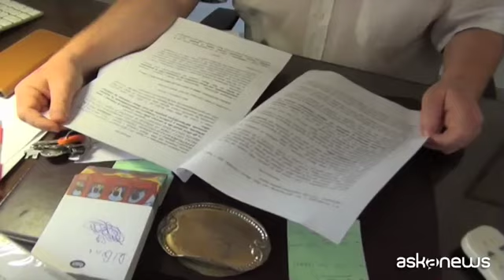Mafia, caso Contrada: legali diffidano ministero Interni e Inps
Palermo (askanews) - Bruno Contrada deve essere reintegrato nei ranghi dell'amministrazione della pubblica Sicurezza e percepire le cifre non corrisposte nei 25 anni di interdizione dai pubblici uffici. E' questa la richiesta contenuta nel documento di diffida presentato dagli avvocati dell'ex capo della Squadra Mobile di Palermo e destinato al Ministero dell'Interno e all'Istituto Nazionale di Previdenza Sociale. Una cifra di diversi milioni di euro quella da liquidare all ex numero 3 del Sisde, al netto di quella che sarà poi la richiesta di risarcimento per l'ingiusta detenzione. L'avvocato Stefano Giordano: "La sentenza della Cassazione elimina completamente gli effetti penali della condanna - ha detto il legale di Contrada - Tra questi vi era la sanzione dell'interdizione dai pubblici uffici per il dottor Contrada. Contrada avrà diritto a quel trattamento pensionistico e retributivo che non gli è stato riconosciuto per 25 anni".
Nei giorni scorsi la Corte di Cassazione ha revocato la condanna a 10 anni inflitta all ex n. 3 del Sisde accusato di concorso in associazione mafiosa, scrivendo di fatto la parola fine per un iter giudiziario iniziato 25 anni fa. "E una sentenza libera e coraggiosa - ha osservato Giordano -. Libera da pregiudizi, libera da incrostazioni, serena. Non è difficile comprendere il percorso logico che ha portato la Cassazione a questa sentenza. Si tratta del recepimento non acritico ma critico della sentenza della Corte Europea dei diritti dell uomo che ha stabilito già che per i fatti contestati a Contrada, il Contrada stesso non doveva essere né processato né condannato".